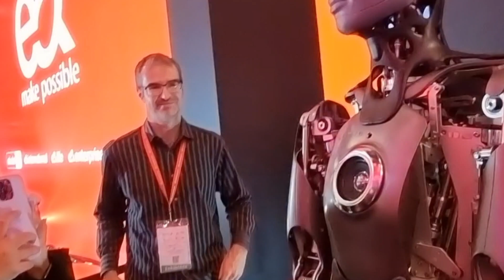HUMAN MADE ROBOT PRESENT IN GITEX 2022 | INTRUSTING CONVERSATION WITH Ameca A ROBOT MADE BY HUMAN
GITEXT 2022 IS A GLOBEL EXHIBITION HELD IN DUBAI THE WORLD LARGEST EXPO OF TECHNOLOGY.

IN THIS VIDEO WE WILL EXPLORE GITEXT DIFFERENT SITES AND GIVE OUR FEEDBACK AND SHARE OUR EXPERIENCE.